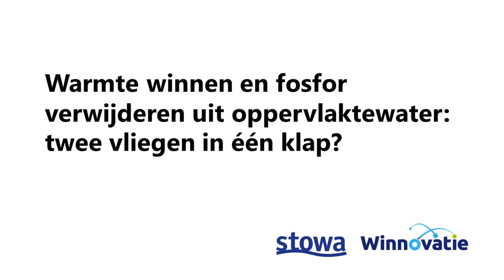Winnovatie Challenge | Warmte winnen én fosfor verwijderen uit oppervlaktewater | 2021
Hoe combineer je thermische energiewinning uit oppervlaktewater (TEO) en fosforverwijdering op een ecologisch én economisch aantrekkelijke manier? STOWA organiseert via Winnovatie, platform voor innovaties van de waterschapen, een challenge. Hoe je mee kunt doen, wat je kunt winnen en wat de voorwaarden zijn, lees je op Deelnemen kan tot 8 juni 2021.